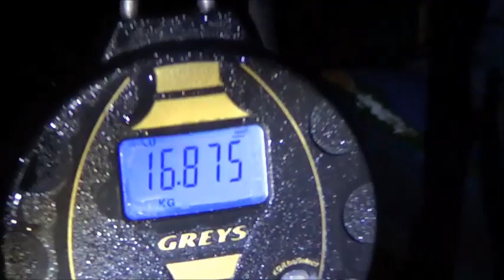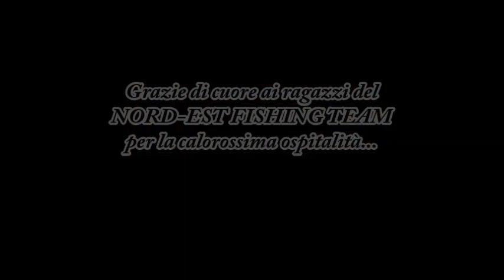Team Mistral in Friuli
PAGINA FB MISTRAL ITALIA
Video girato l'8 marzo 2014 in un cava Triestina. I nostri Tester Italiani Alberto Caligari e Michele Bastiani proveranno in anteprima le novità 2014 di casa Mistral